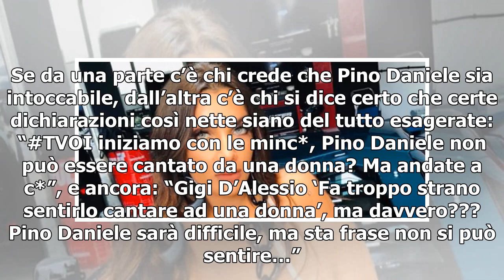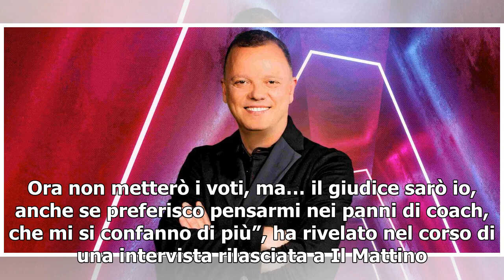GIGI D’ALESSIO/ Choc: "Pino Daniele può cantare le sue canzoni, una donna no"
Nei primi minuti della prima puntata di The Voice of Italy 2019, Gigi D’Alessio si è reso protagonista di una piccola polemica. A scatenarla, una giovanissima concorrente partenopea, Giorgia Di Monda, che ha deciso di tentare la fortuna nel programma di Rai 2 esibendosi sulle note di un brano di Pin...